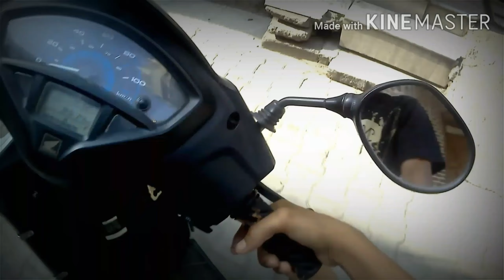Ride check timpalse noise action camera